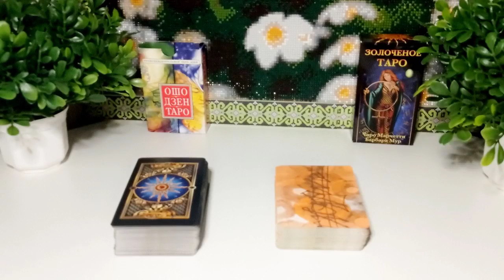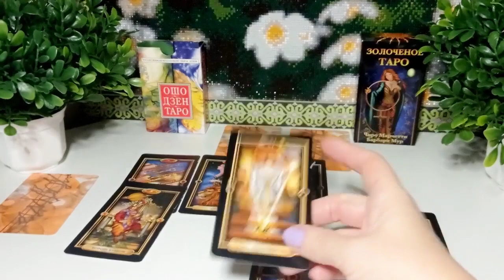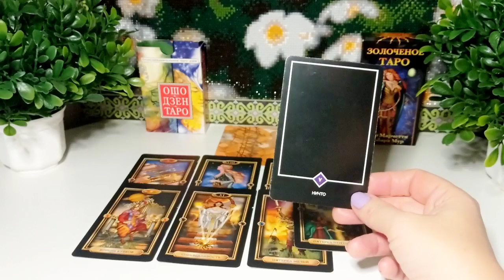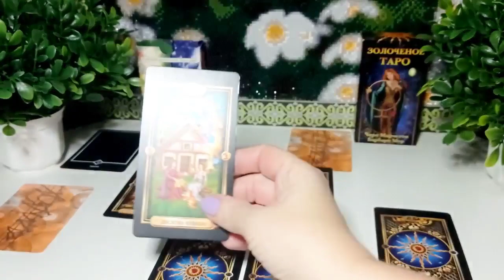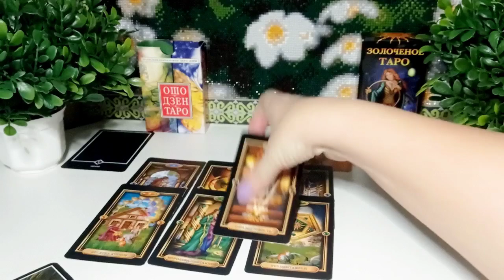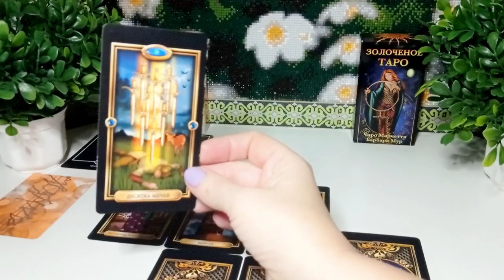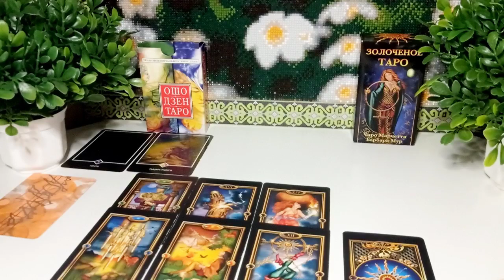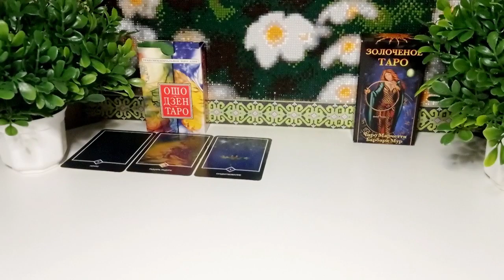🍁ТАРО ПРОГНОЗ НА БЛИЖАЙШУЮ НЕДЕЛЮ ‼️💯🍁Онлайн расклад на 3 варианта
Тайм код
1 вариант 1:13
2 вариант 8:35
3 вариант 15:39